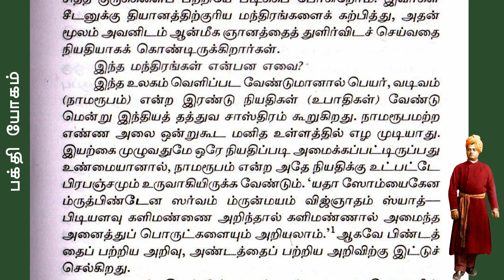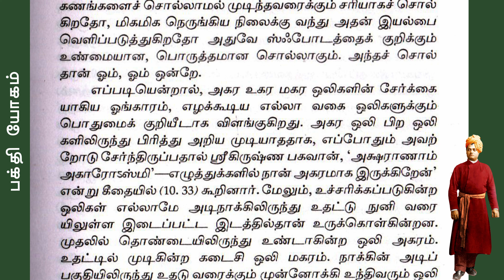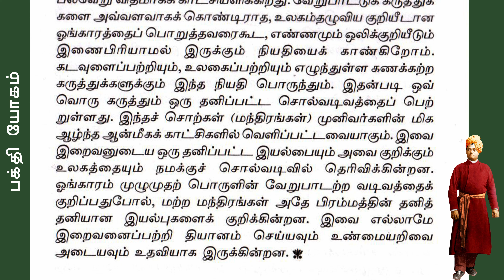MEANING OF OM MANTRA Lecture By Swami Vivekananda